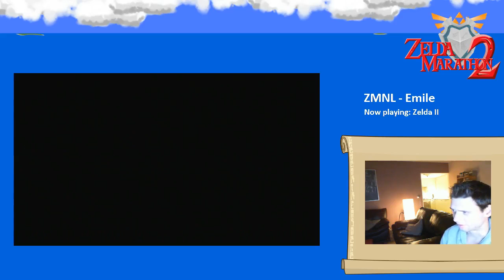Emile - Zelda 2 [1] 3 / 5